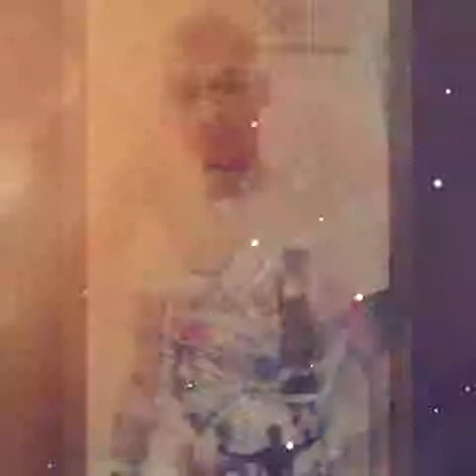Nicolaie guta Legea iubiri 2018